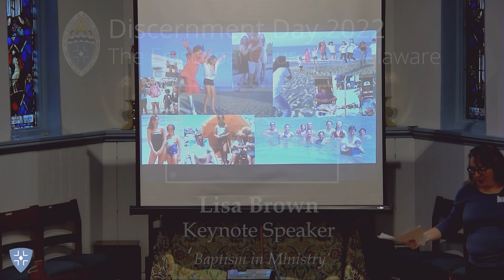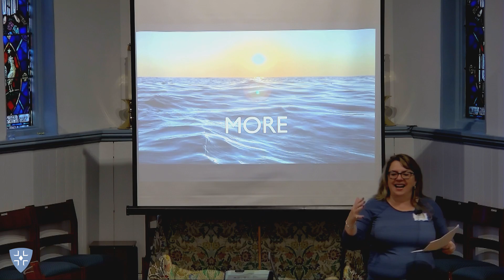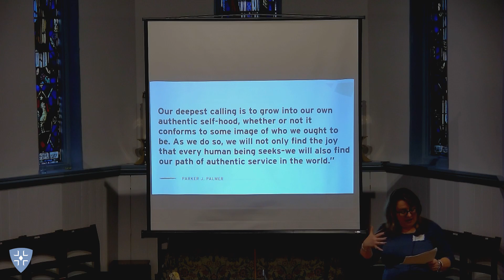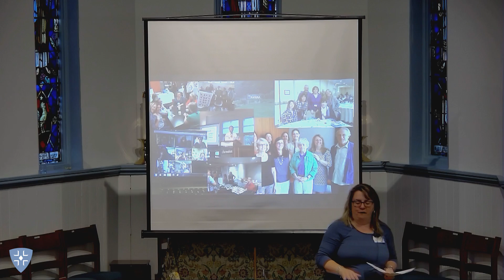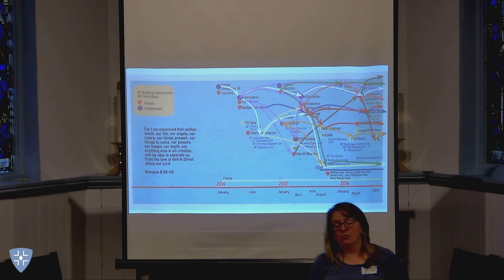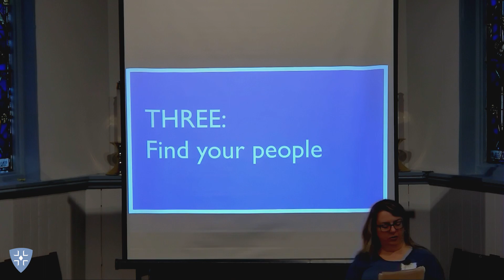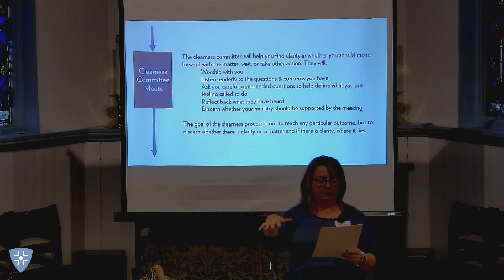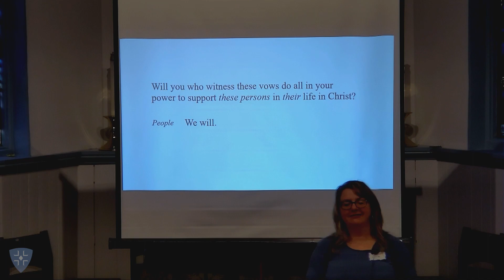Discernment Day 2022 — Keynote speaker, Lisa Brown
Lisa Brown delivers the keynote speech at the 2022 Discernment Day in the Episcopal Church in Delaware